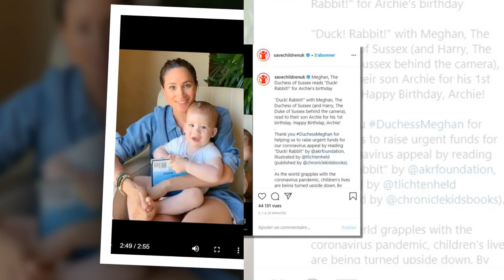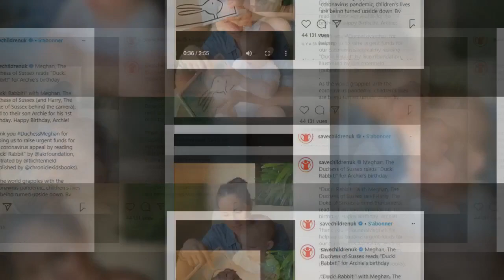Meghan Markle : ce petit surnom trop mignon d'Archie qu'elle a laissé s'échapper